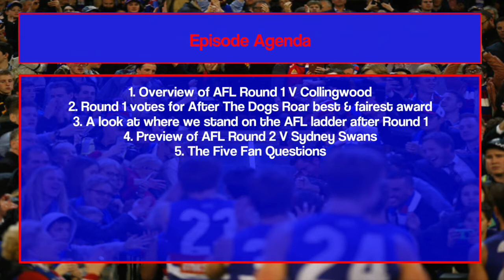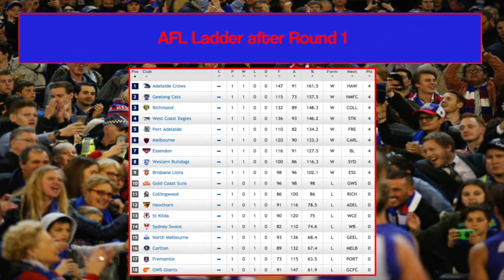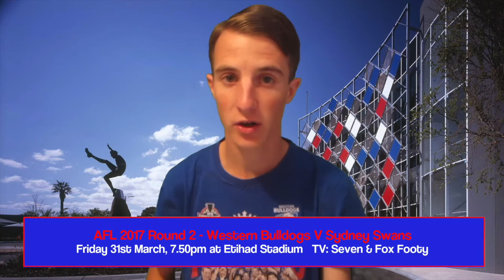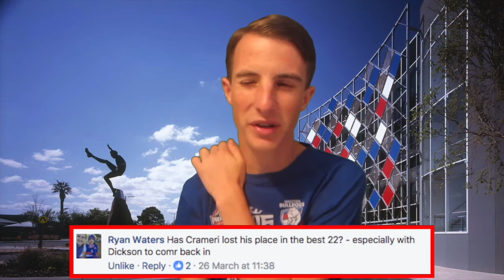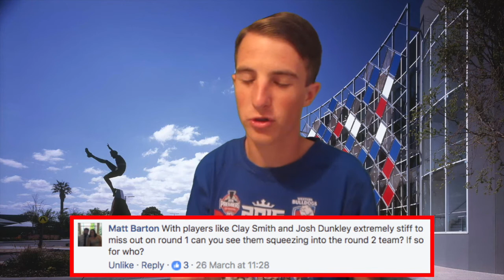Cloke silents his old mob! - After The Dogs Roar 2017 - Episode 9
Join passionate Western Bulldogs member and Supporter Jacob Bevis as he wraps up Round 1 of the AFL, where our dogs took on Collingwood at the MCG. Also included is a look towards Round 2 V Sydney Swans and The Five Fan Questions.

Be more Bulldog and become a Western Bulldogs member -

Western Bulldogs Theme Song